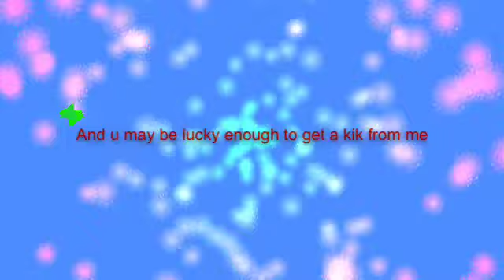Kik and music video contest results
1st emjellico k
2nd thesummerspecialty
3rd Alice lamberton
Kik me my kik is Actress5671